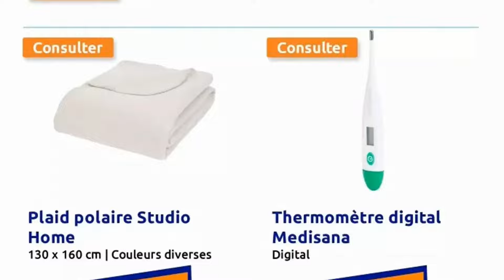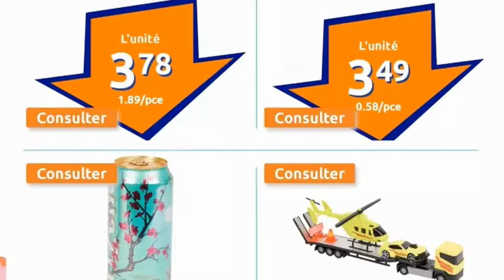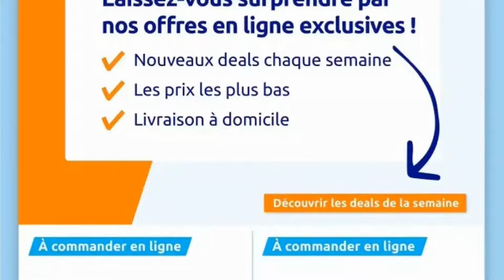folder SEMAINE D'ACTION du 18 au 24 septembre 2024 ⚠️ Arrivage - BELGIQUE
🛒🛒NOUVEAU folder chez 📍ACTION📍 du mercredi 18 au mardi 24 septembre 2024 en BELGIQUE!